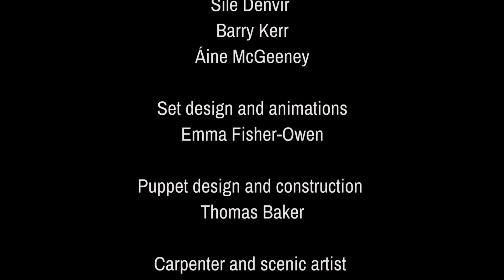Pigeon on the Gate: Episode 4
Live from Clocktower Studios, you are welcome back to Pigeon on the Gate!

Who who who's on Elfin's bench today?

It's the fan-feather-tastic concertina player and sean nós dancer Caitlín NicGabhann.  Caitlín is no stranger to Elfin's bench. Luckily for us, she has come back to play her new tune that she wrote for Elfin and everyone at home called The New Arrival.

Caitlín is joined by harp player and sean nós singer Síle Denvir. Get ready for a very special surprise at the end of Episode 4.

You're in for a real treat!

🌟 Sign-up and watch all episodes of Pigeon on the Gate

🐦 About Pigeon on the Gate 🐦

Have you ever met a pigeon who has their very own TV show? No? Well, now’s your chance!

You are invited to the online premiere of the Pigeon on the Gate series presented by none other than the charming, funny, and relentlessly curious Elfin the Pigeon.

Elfin loves music and he loves meeting new people.  Every day he looks forward to chatting to musicians who sit on his bench in Clocktower Studios.

“Who who who are you?” he coos when a special musical guest arrives.  Across this 8-episode series of Pigeon on the Gate, commissioned by Tradoodle Festival, Elfin will interview four fabulous musicians who have composed brand new music and songs for the occasion.

Get ready for exquisite music, singalong songs, toe-tapping dance, and delightful banter with Elfin and some of Ireland’s finest traditional musicians – Áine McGeeney, Caitlín Nic Gabhann, Síle Denvir, and Barry Kerr.

Pigeon on the Gate is produced by Ceol Connected.  Developed with the support of Monaghan County Council, Music Generation Tipperary, and Draíocht Arts Centre.  Funded by the Arts Council through the Traditional Arts Commissions Award.